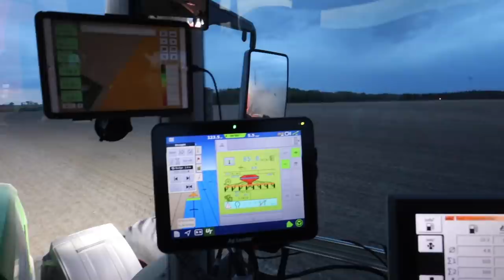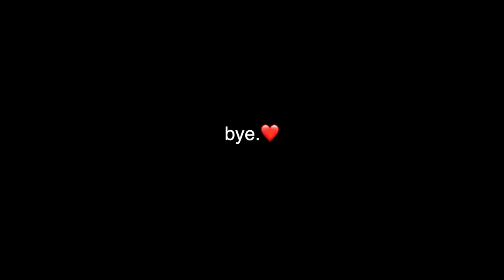I've been missing EWE🥹 | Planting soybeans, sheep chores, and a year's worth of cleanout?😱 Vlog 581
I'm back with my sheep!!
Yup, Carissa took a day off (FINALLY) and I was reunited with my flock... problem is I now know how behind I am with lambing only THREE WEEKS AWAY!

Mark put me on the new air seeder, so I guess I'm in charge of planting soybeans... I'm nervous.

AND... we finally got RAIN!
which means I can begin to knock off jobs I can't do from the fields...
First on the list... cleaning the market lamb barn, and honestly... I don't think it's been done since last spring?!!

Mail:
N0M 1X0